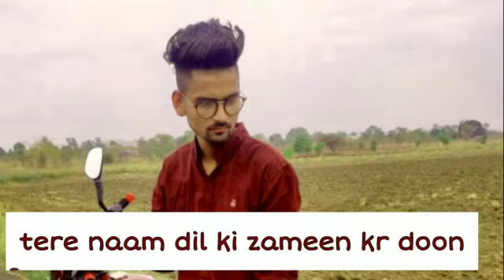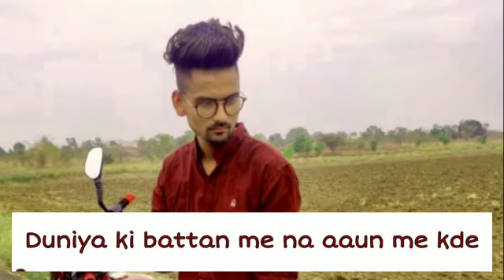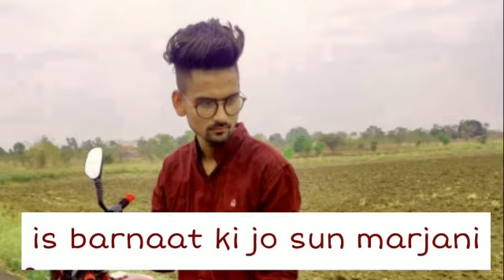BIRTHDAY BALI PARTY OFFICIAL SONG LYRICS VIDEO PRINCE PANDEY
Official song birthday Bali party lyrics video out now
Song

Song - birthday Bali party
Lyrics - prince Pandey
Singer - prince Pandey
Video editor - dream boy Ricky
Mixing mastering - quver studio

       This song  specipelly for you D. K.P
              And all my music lovers

Special thanks for my big brother Vikas pandey Quver studio

     Mere sabhi chaane balo ko dil se payar I love you all and thnx